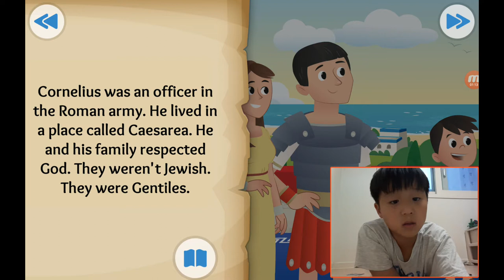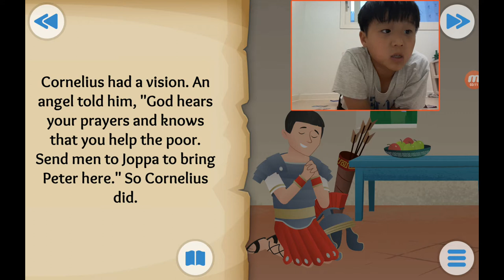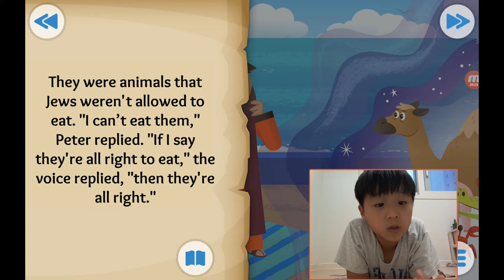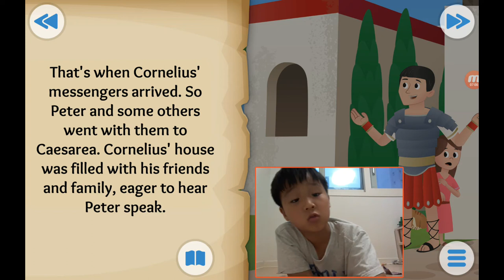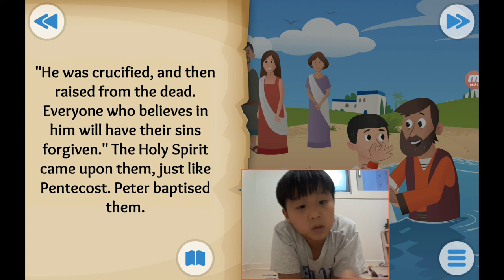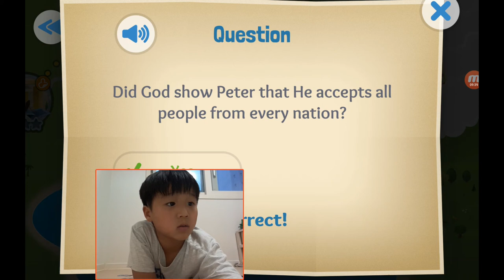‹Kids›Soo：성경이야기 20191001, 베드로의 이야기, Everybody's Welcome about Peter's vision and Cornelius